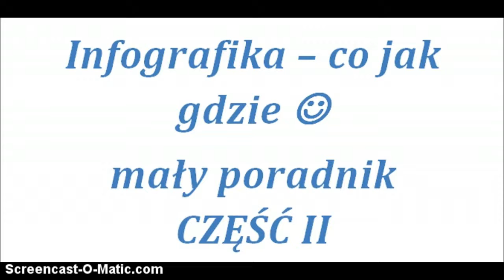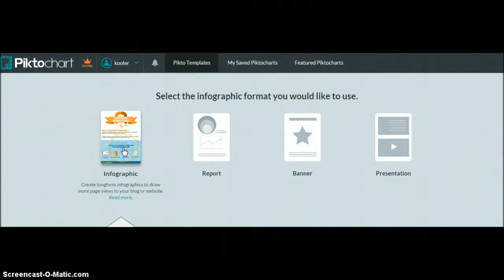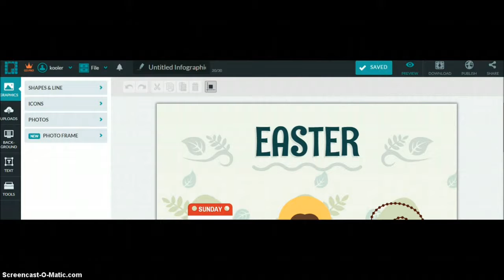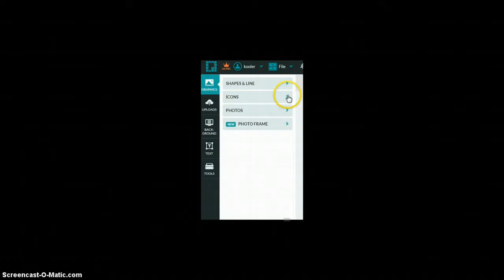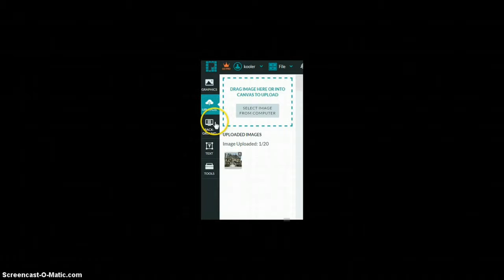Infografika część II